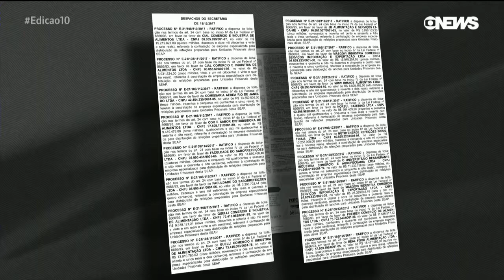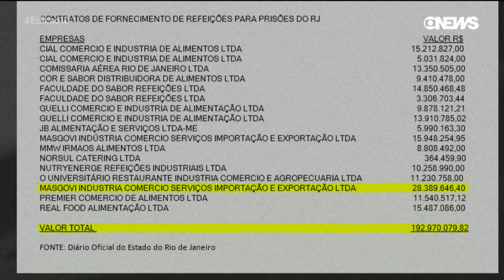Empresas investigadas pela Lava Jato são contratadas sem licitação para fornecer comida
Ajude nosso canal se escreva,deixe seu joinha Empresas investigadas pela Lava Jato são contratadas sem licitação para fornecer comida a presídios do RJ